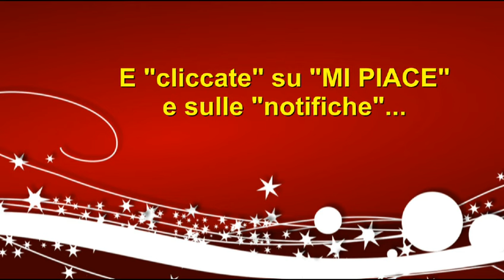E424 : locomotiva piccola e simpatica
Derivata dalla E636 utilizzando motori, carrelli, componenti elettrici e di frenatura, ha cominciato il suo servizio quando la "mamma" E636 era ormai alla fine della sua vita.

Derived from the E636 using engines, trolleys, electrical and braking components, it began its service when the "mother" E636 was almost at the end of his life.